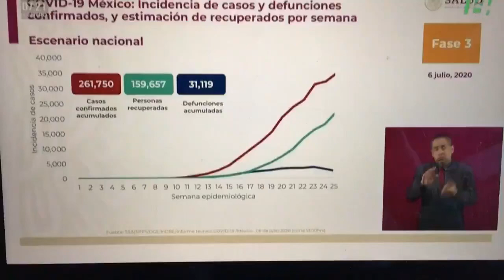AMLO panorama gattel